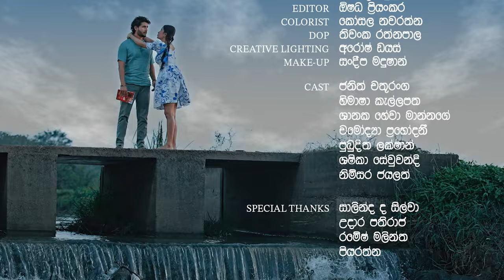මගේ පෙම්වතා | Mage Pemwatha | අප්සරා ද සිල්වා | Apsara De Silva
Director - ඕෂධ එම් ප්‍රියංකර
Vocal

අප්සරා ද සිල්වා
Music
 - ප්‍රියන්ත ඩිරෙක්ස්
Lyrics
 - තරංග වීරසිංහ
Production Manager
 - චමින්ද මදුරංග
Editor
 - ඕෂධ එම් ප්‍රියංකර
Colorist
 - කෝසල නවරත්න
DOP
 - තිවංක රත්නපාල
Creative Lighting
 - අරෝෂ් ඩයස්
Make-up - සන්දීප් මදුෂාන්
Cast

ජනිත් චතුරංග
හිමාෂා කැල්ලපත
ශානක හේවා මාන්නගේ
චමෝද්‍යා ප්‍රභෝදනී
පුබුදිත ලක්ෂාන්
ශෂිකා සේවුවන්දි
නිම්සර ජයලත්

Special Thanks -
සාලින්ද ද සිල්වා
උදාර පතිරාජ
රමේෂ් මලින්ත
පියරත්න
Apsara De Silva  ON SOCIAL